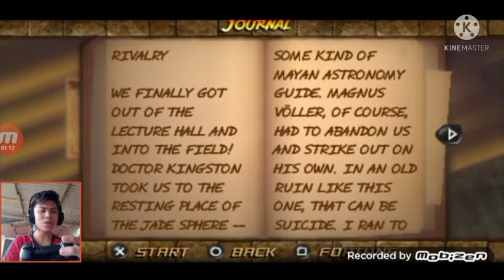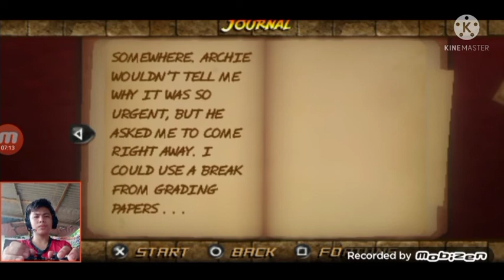Jade SPHERE!!!!INDIANA JONES AND THE STAFF OF KINGS PART 1 SUB MALAY